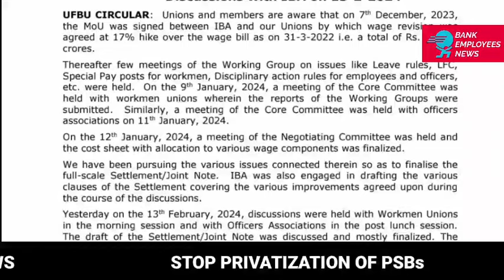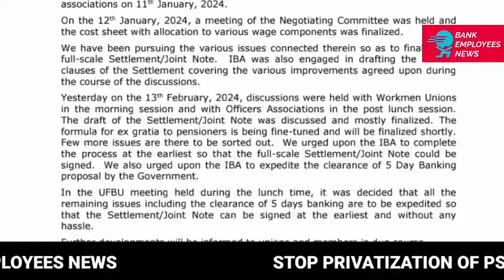UFBU IBA 13 FEB MEETING COMPLETE DETAILS | 12TH BIPARTITE SETTLEMENT | BANK WAGE REVISION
ufbuibameeting dearnessallowance da 12thbipartitesettlement bankingawareness 5daysbanking nps ops In this video we will discuss latest banking Updates of today, every banker & banking aspirant must know.